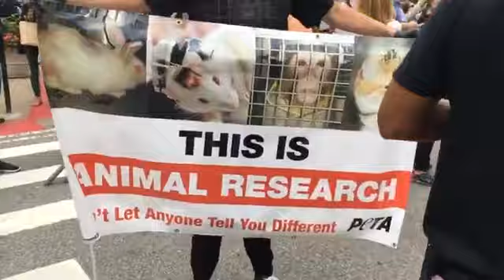JVM PROTESTS - "In Cities Around the World People are Marching Future Is VEGAN"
In cities around the world today, people are marching in the streets, in unity, to show that the future is VEGAN, and the Animal Rights Movement is a major force. In New York, New York at the 2017 Official Animal Rights March NYC, Edita Birnkrant reporting LIVE for JaneUnchained

Jane Velez-Mitchell is a nationally known TV/Multi-Media journalist and best-selling author who speaks out about crimes against people, animals and the environment.